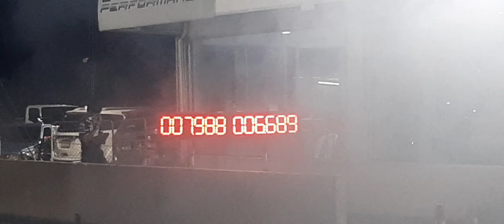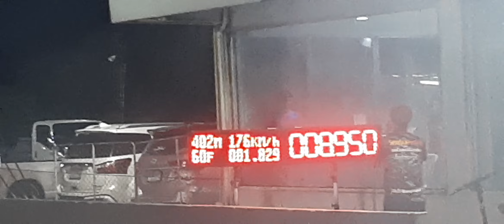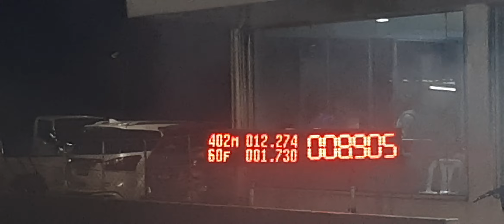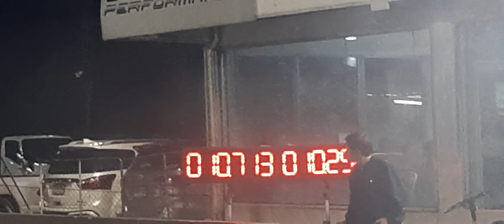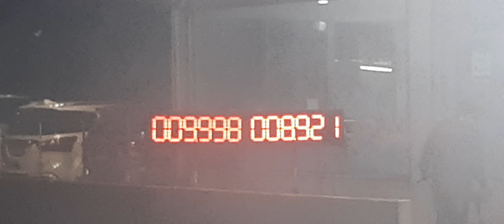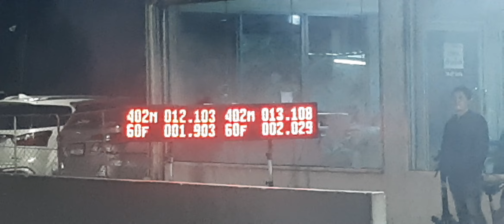มาซิ รถบ้านยีราฟโบสามพันไม่เกิน F55 ยีราฟมัดรวมวัยรุ่นสระบุรี Ep.1 สนามแข่งรถคลอง5 30/07/2566